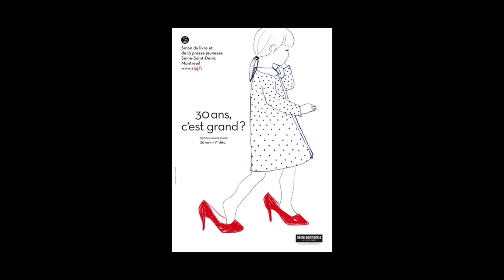Montreuil 2014 - Orianne Charpentier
A l’occasion du salon du livre et de la presse jeunesse à Montreuil, rencontre avec Orianne Charpentier auteur de l'ouvrage « La vie au bout des doigts » aux éditions Gallimard Jeunesse